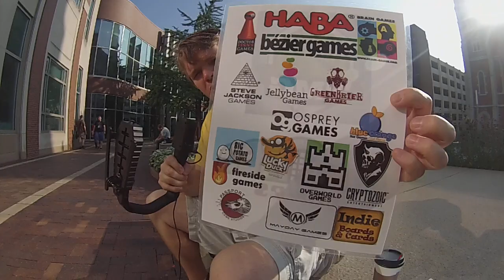Gencon Bonanza 2018: Thursday Recap